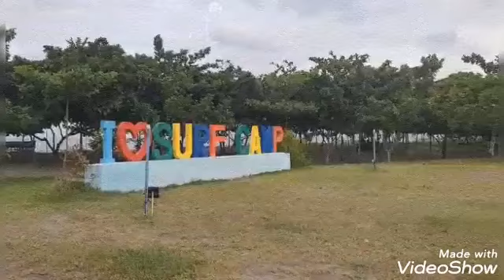"Sabang Surf Camp" dulag leyte